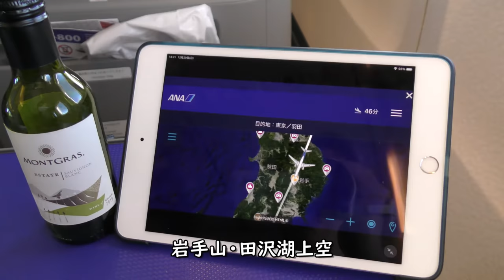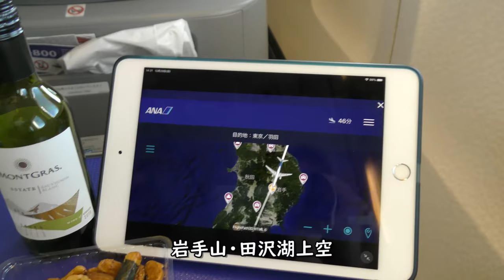ANA稚内空港→羽田空港ダイジェスト／プレミアムクラス昼食、白ワインとおつまみ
ANA全日空572便(稚内空港→東京羽田空港)B737-800(JA73AN)の前方プレミアムクラス座席より撮影した稚内空港離陸～札幌上空～プレミアムクラス昼食・白ワインとおつまみ～下北半島～八甲田山・十和田湖～田沢湖～郡山上空～千葉上空～→羽田空港ファイナルアプローチのダイジェスト映像です。

Everyday Update!